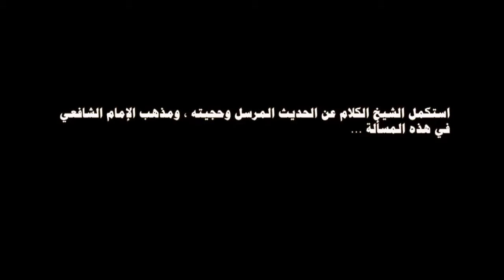حجية الحديث المرسل للدكتور مصطفى ابو عمارة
استكمل الشيخ الكلام عن الحديث المرسل وحجيته ، ومذهب الإمام الشافعي في هذه المسألة ...